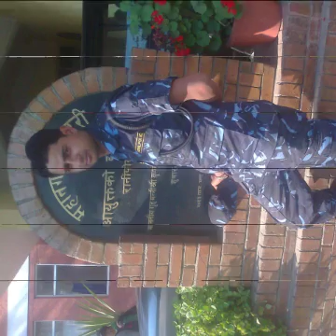Thuladihi syangja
RAJU NEPAL